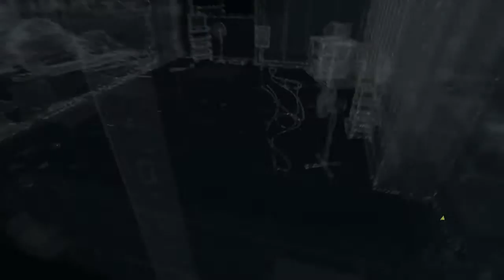Watch Dogs - Kampagne Random [PS4] [HD] (Part 2)